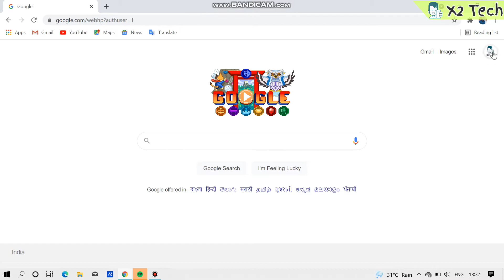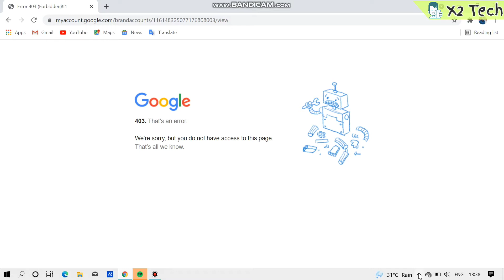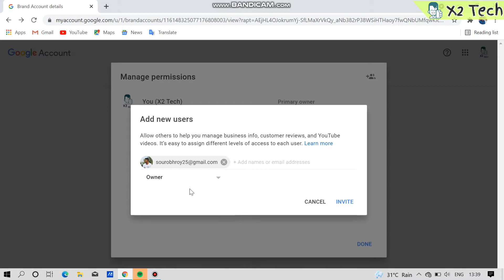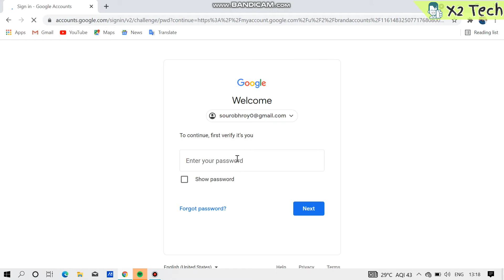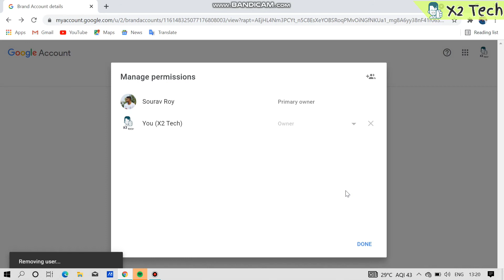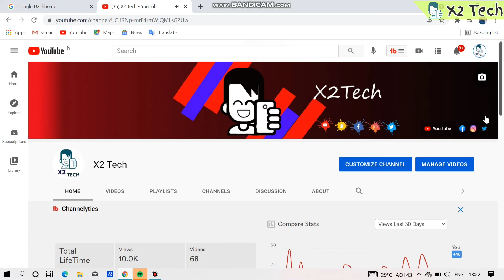How To Transfer YouTube Channel To Another Email ID⚡Transfer Your YouTube Account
Hello Friends...

About : X2 Tech is a YouTube Channel, where you will find technological videos in Bengali.  :)